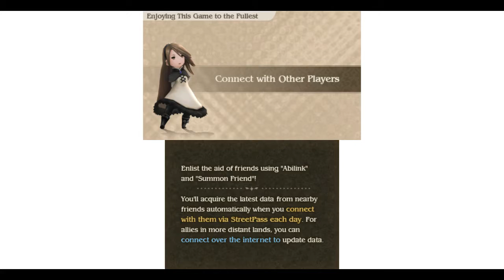Citra 3DS Emu - Bravely Default in HD (Citra Scaled res+Cro Lighting+Audio).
Hi everyone. This is a test of Bravely Default in HD. The game seems to work pretty good, except for the crash when you exit the building at the start :-(..
I'm using a new build of Citra that has HD Res, CRO fragment lighting and the new fixed Audio branch (it fixes the crackling sound in some games such as PWT but overall is still not great).
This is the best version of the emu atm imo.
Includes everything you need to get running).
So i hope you guys enjoy, and ill be uploading some more gameplay videos soon.
CPU:  Intel i5-2500k@3.3Ghz
GPU:  AMD R9-280x 3GB GDDR5
RAM: 8GB Ram..